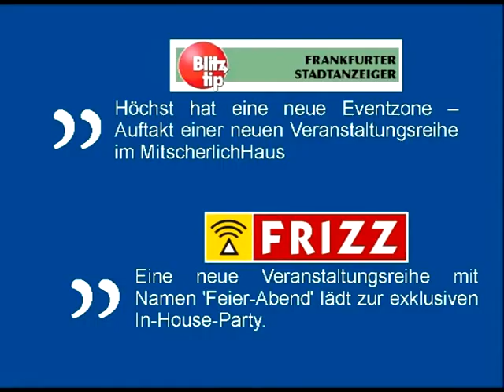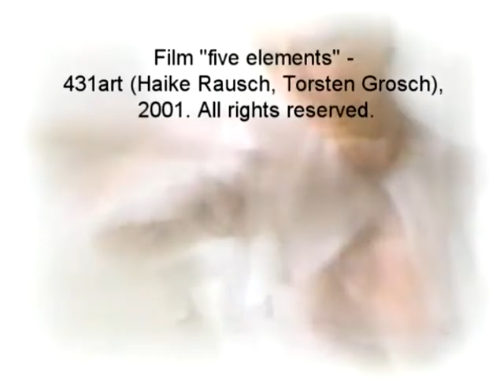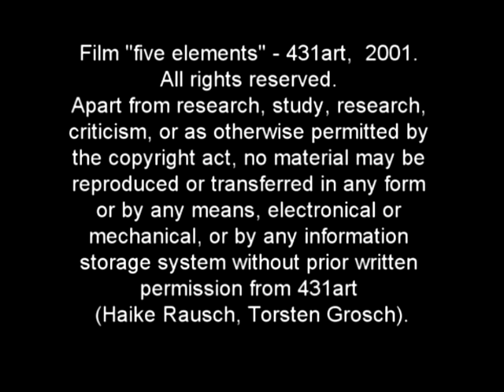MitscherlichHaus Kunst-Film-Event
Den Elementen ganz nah  Das MitscherlichHaus begeistert mit einem Filmevent in ungewöhnli­chem Ambiente

Mit einer Filmpräsentation im MitscherlichSpa bot das MitscherlichHaus ein außergewöhnliches Kunsterlebnis. Während der Videoprojektion „Fünf Elemente von 431art waren die Zuschauer dank des Pools und der besonderen Atmosphäre im Spa den Elementen ganz nah.